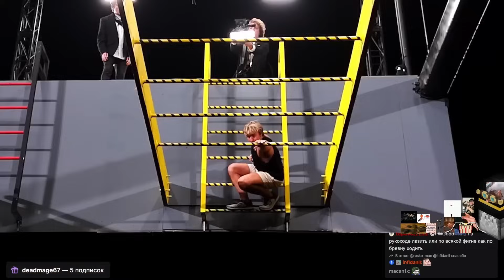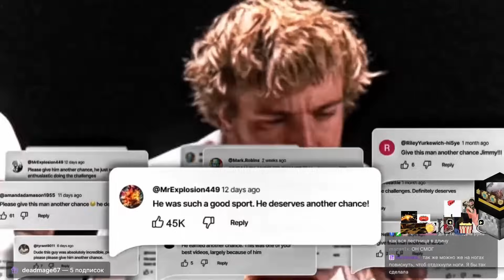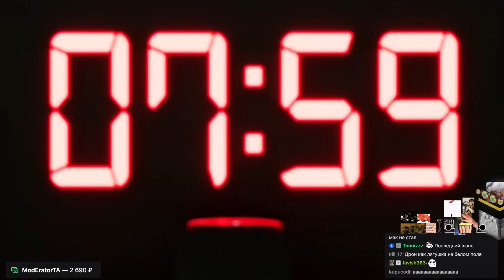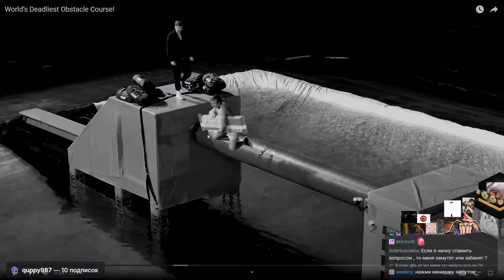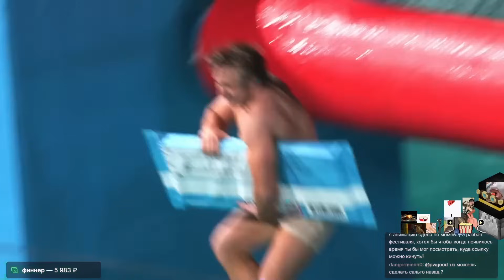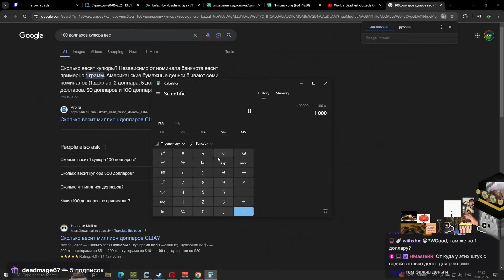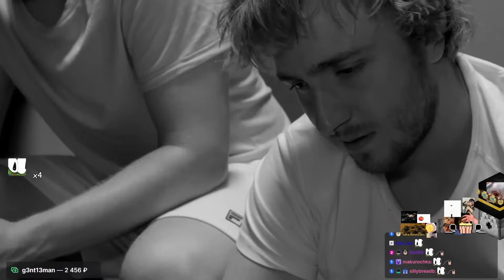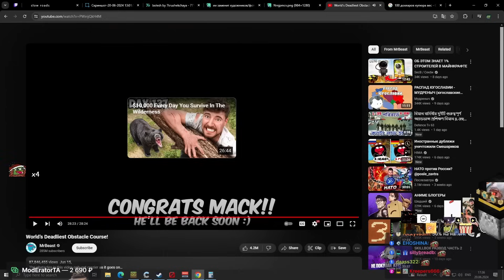Пугод смотрит: Самая Смертельная Полоса Препятствий в Мире! | Реакция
или на почту в описании канала.

PWGood (он же Пугод, Пвгуд, Пакет) — Стример, ютубер. Почти каждый день ведёт стримы, тем самым веселит своих зрителей. Пвгуд играет в майнкрафт.  Имеет свой сервер под названием PepeLand 8 (Правильно читается ПепеЛенд). На этом канале есть нарезки Пугода.

Editor - BJlaguK